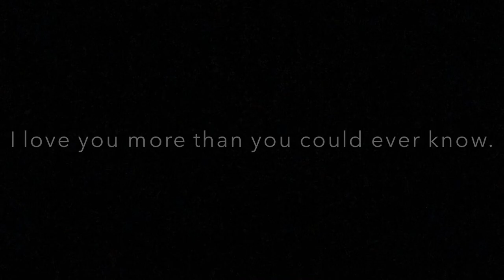Going Home.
I love you. Thank you for being my friends always. Even when we're an ocean and thousands of miles apart. BWMB clarinets, forever.

*the ballad for Noir, Paint it Black 2017 BWMB production